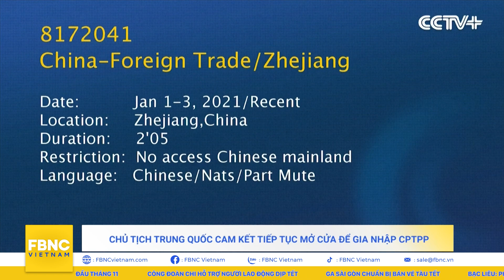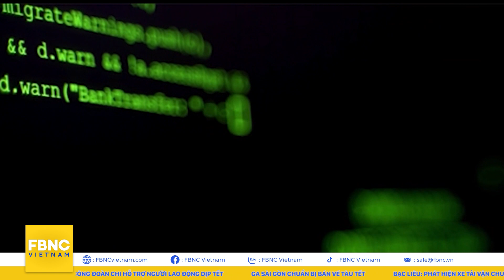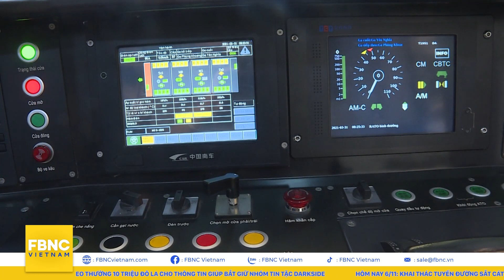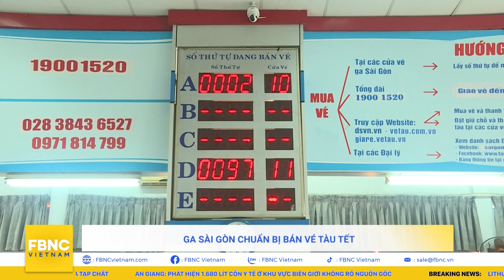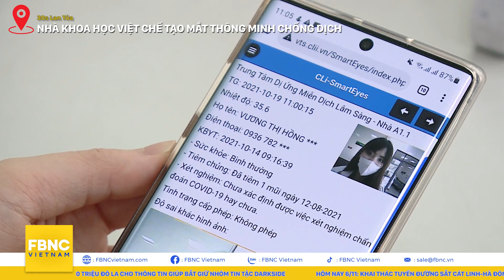Bản tin sáng 6/11 | Muốn bảo vệ nền dân chủ EU phải lên tiếng trước hành vi của Trung Quốc | FBNC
Bản tin sáng 6/11 | Muốn bảo vệ nền dân chủ EU phải lên tiếng trước hành vi của Trung Quốc
30S-GÓC NHÌN TRÊN CAO: HỒ PÁ KHOANG - VIÊN NGỌC XANH CỦA VÙNG CAO TÂY BẮC
30S QUỐC TẾ
30S-LITHUANIA CẢNH BÁO: MUỐN BẢO VỆ NỀN DÂN CHỦ EU PHẢI LÊN TIẾNG TRƯỚC HÀNH VI CỦA TRUNG QUỐC
30S-CHỦ TỊCH TRUNG QUỐC CAM KẾT TIẾP TỤC MỞ CỬA ĐỂ GIA NHẬP CPTPP
30S-TỔNG THỐNG PUTIN NÓI BÁN ĐẢO CRƯM LÀ LÃNH THỔ CỦA NGA MÃI MÃI
30S-APPLE SẮP BỎ QUY ĐỊNH KHẨU TRANG BẮT BUỘC TẠI CÁC CỬA HÀNG Ở MỸ
30S-MỸ TREO THƯỞNG 10 TRIỆU ĐÔ LA CHO THÔNG TIN GIÚP BẮT GIỮ NHÓM TIN TẶC DARKSIDE
30S TRONG NƯỚC
30S-FOCUS: HÔM NAY 6/11: KHAI THÁC TUYẾN ĐƯỜNG SẮT CÁT LINH-HÀ ĐÔNG
30S-DỊCH BỆNH TĂNG NHANH, HÀ NỘI NÂNG CẤP ĐỘ CHỐNG DỊCH
30S-TP.HCM: DỊCH BỆNH CÓ DẤU HIỆU GIA TĂNG TỪ ĐẦU THÁNG 11
30S-CÔNG ĐOÀN CHI HỖ TRỢ NGƯỜI LAO ĐỘNG DỊP TẾT
30S-GA SÀI GÒN CHUẨN BỊ BÁN VÉ TÀU TẾT
30S-BẠC LIÊU: PHÁT HIỆN XE TẢI VẬN CHUYỂN GẦN 01 TẤN TÔM CHỨA TẠP CHẤT
30S-AN GIANG: PHÁT HIỆN 1.680 LÍT CỒN Y TẾ Ở KHU VỰC BIÊN GIỚI KHÔNG RÕ NGUỒN GỐC
30S-LIGHT STORY: ĐỒNG THÁP - KHỞI ĐỘNG DU LỊCH THÍCH ỨNG VỚI COVID-19
G30S-LAN TOẢ:
G30S-CHẠM TAY VÀO DI SẢN: ĐỘC ĐÁO NGHỆ THUẬT MÚA CỦA NGƯỜI KHƠ MÚ
30S-THÔNG TIN THỜI TIẾT ĐÁNG CHÚ Ý

FBNC
ĐỒNG TIỀN THÔNG MINH - CUỘC SỐNG THÔNG MINH